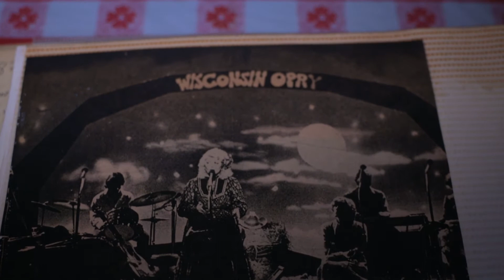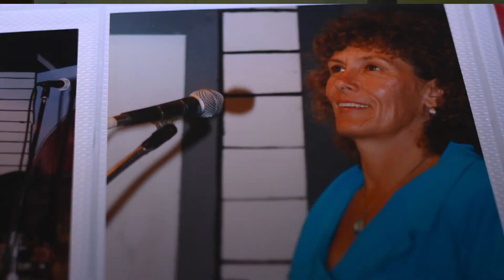Wisconsin Opry 40th Anniversary Show